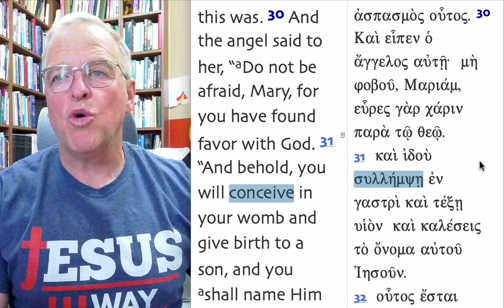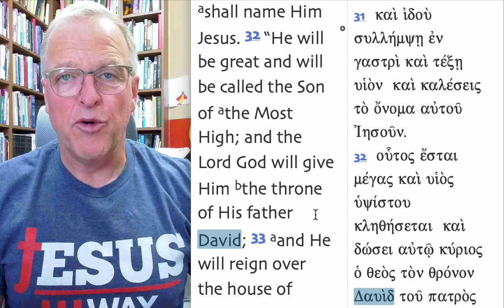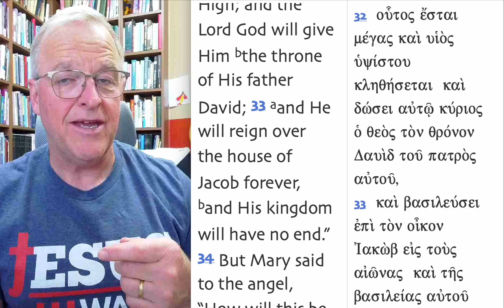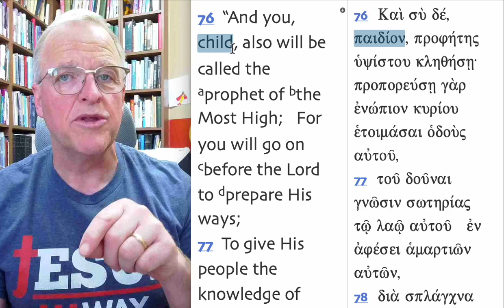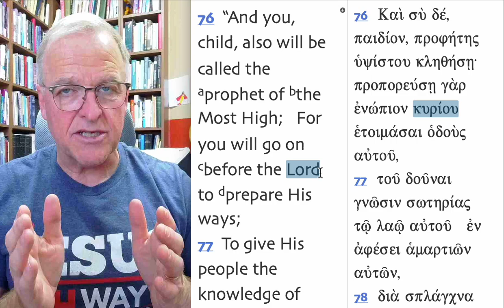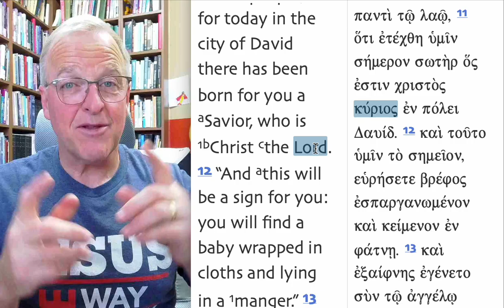Christ #12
God announced the coming of a Savior Jesus. He is the Christ.